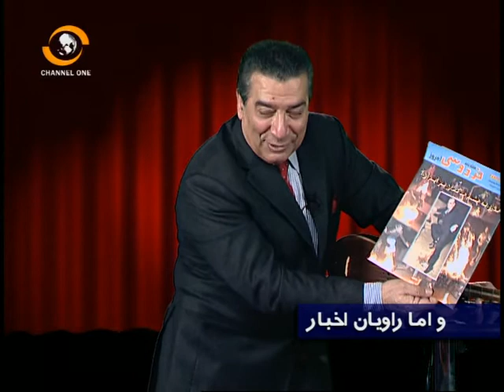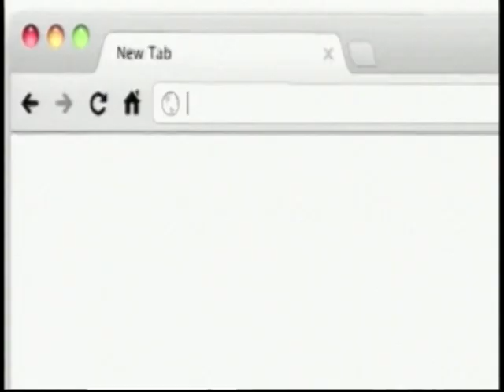Ardavan Mofid Norooz Edition Tribute